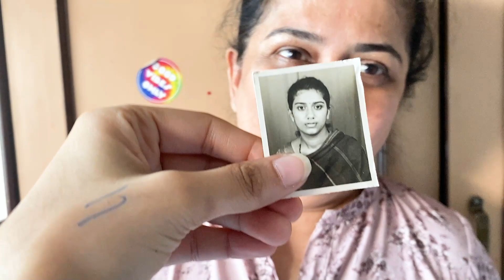She is older than you think😱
I think she is not my amma but she is my dodda... what do you think?